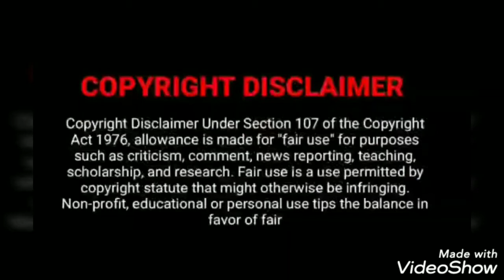Fusion Coneer Maggi (fusion paneer and corn maggi)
Serving-4
•Ingredients
  2 packs of maggi
  1 finely chopped onion
  1 finely chopped tomato
  Diced paneer( amount as per liking)
  Boiled sweet corn
  Oregano- half to 1tbsp
  Ajinomoto salt - half tbsp
  Our secret ingredient
  Oil- 1to.2 tbsp
  Salt for taste
~Procedure~
   •In a Chinese wok or a deep pan, add 1to2 tbsp oil and turn on the flame.
   •When the oil has heated,turn the flame to low and add chopped onion to it.
   •After the onion has turned golden in colour add tomato, a pinch of salt and let it cook properly.
   •Add corn in the wok and let it cook for a while then add diced paneer in it.
   •When there is a slight yellowish tinge to paneer, add Maggi masala and mix it properly with the help of a spatula.
   •Now add water to the mix as much as  required and tell the mix simmer for about two minutes.
   •Turn the flame high then add Maggi in the simmered sauce and let it cook for five minutes approx.
   •Add half to one tbsp of salt,one tbsp oregano,half tbsp of ajinomoto salt, one to two tbsp of our secret ingredient and lastly add one tbsp mayonnaise.
   *Stir the Maggi thoroughly and in about three to four minutes our FUSION CONEER MAGGI will be ready to serve.